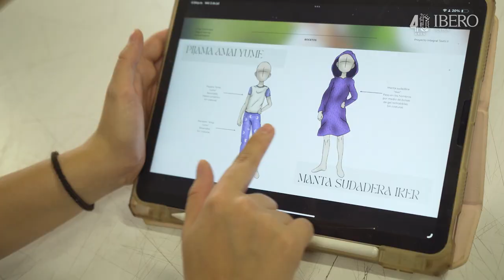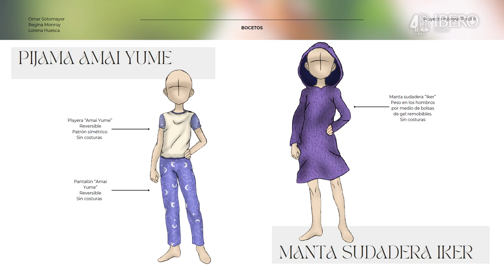Twisted: ropa para infancias autistas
📰Talentos IBERO Puebla crean línea de ropa para infancias con autismo. Esta colección se adapta a las necesidades de las niñas y niños con autismo, pues tiene características que no afectan su hipersensibilidad y les permite moverse libremente.